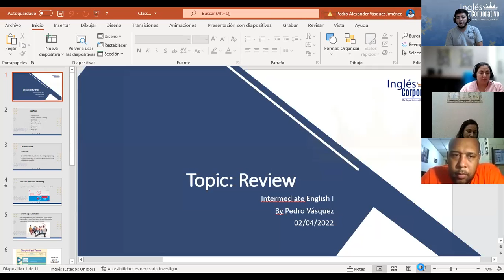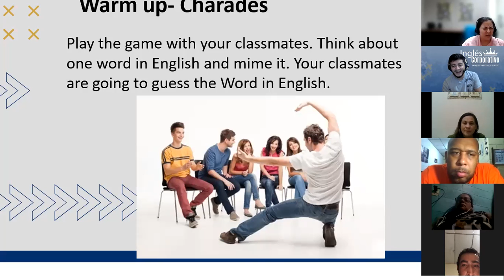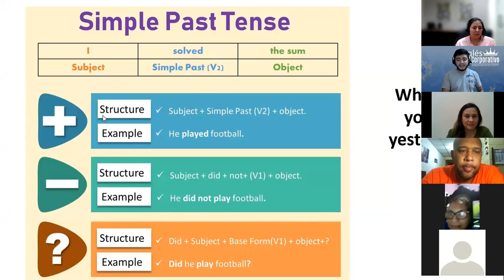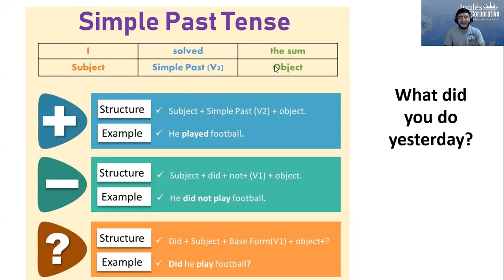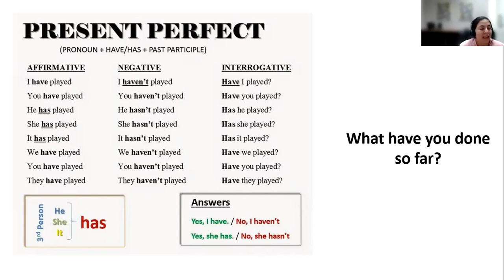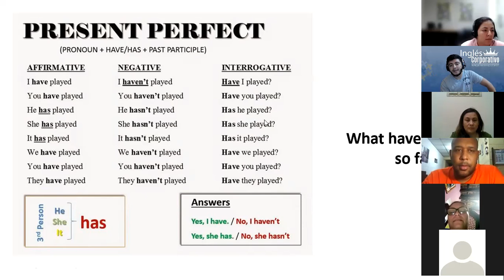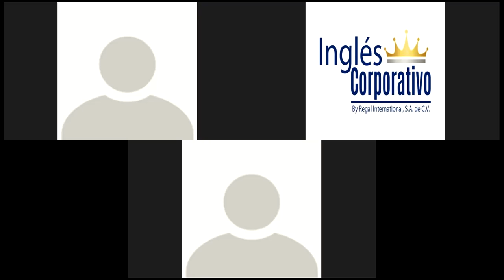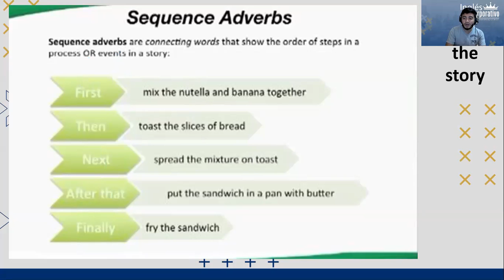Ingles Corporativo- Class # 12 Review